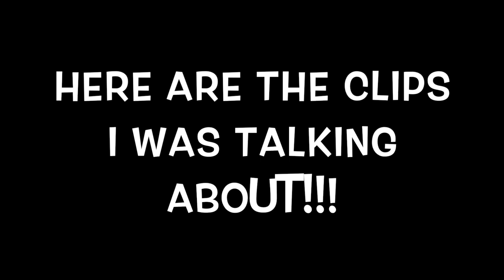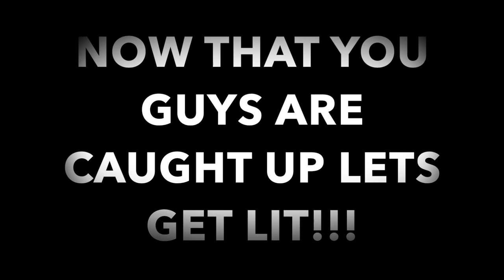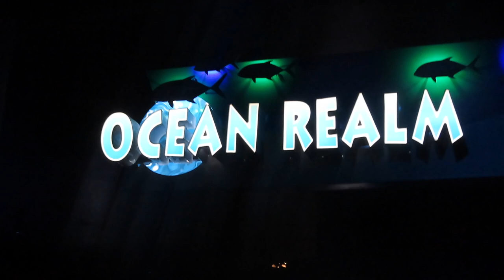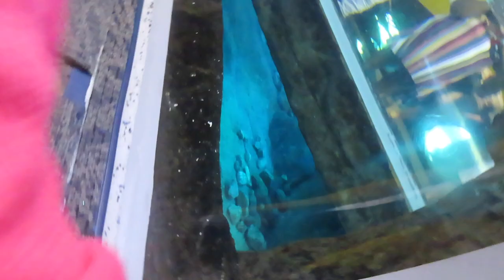I SURPRISED MY KIDS WITH AN TRIP TO THE AQUARIUM🗺*THEY WERE EXCITED*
SC:lilwon.baeby14

*ABOUT ME*
I am 19yrs old, I graduated from High School & I have 2 kids. A little girl that is 3 her name is Aaliyah, & my son is 1 & his name is Hi’Keem.
*LOCATION*: Huntsville, AL